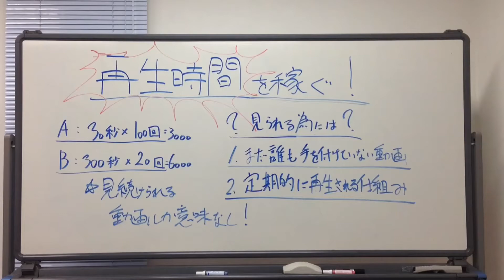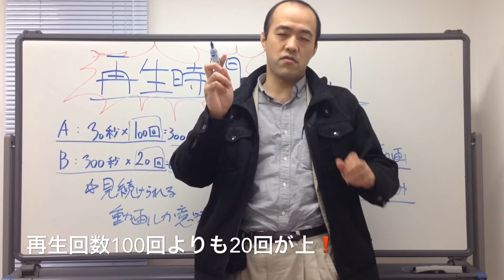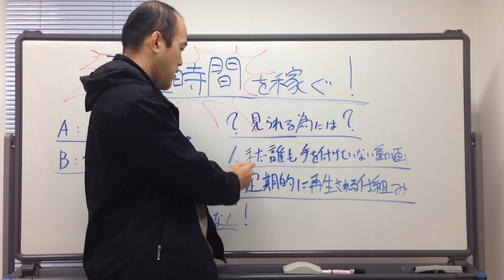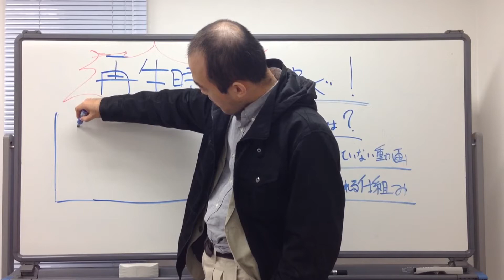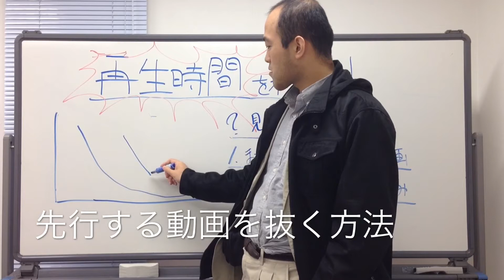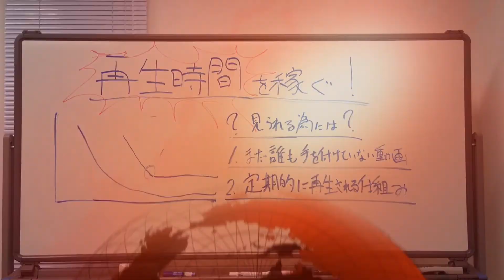YouTube動画は再生回数よりも再生時間が重要です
YouTube検索で表示される。関連動画に表示される。その基準は、再生回数ではなく、再生時間です。

▶その他のソーシャルメディア・動画活用のノウハウは、こちらをご参考に